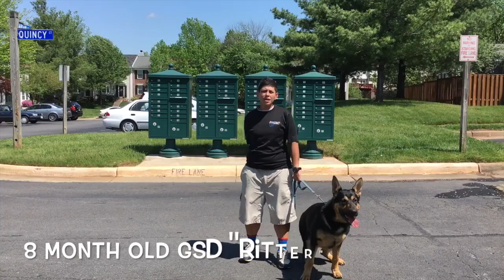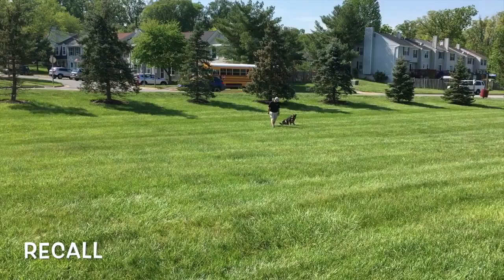Anxious 8 Month Old GSD "Ritter"